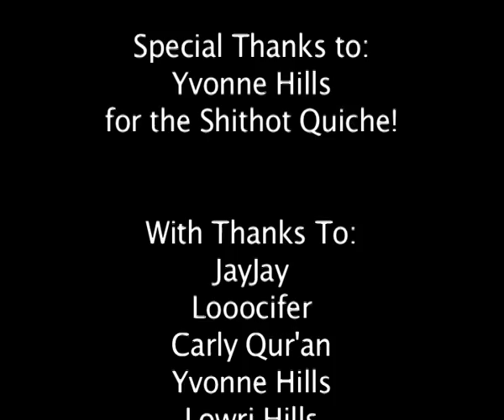Pontardawe Festival 2009 [the drunk documentary]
Shenanigans! - apologies in advance for my terrible singing!